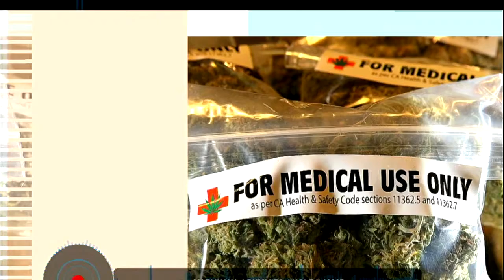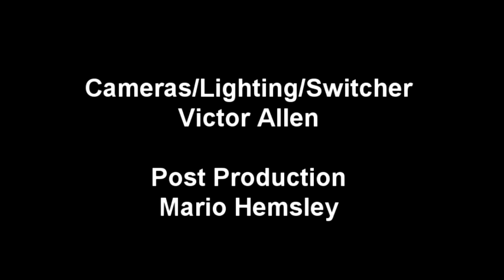Marijuana 4 Dummies: Investment Strategies For The International Marijuana Marketplace (10-22-18)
In Marijuana 4 Dummies, Mario shares his evolving investment strategies for the emerging international marijuana marketplace. How should YOU invest? Canadian investments are now the center of attention.

LIVE STREAMED TO FACEBOOK, TWITTER/PERISCOPE, TWITCH, YOUTUBE & MORE!